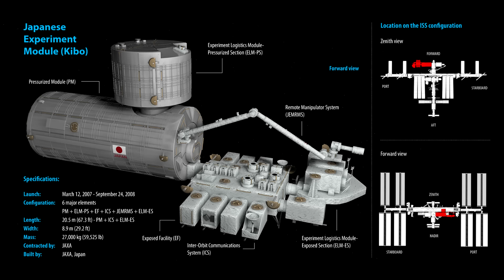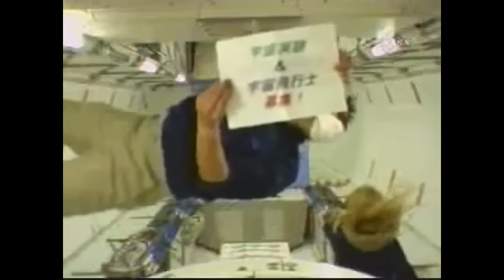🚀 Kibo - Un labo 🇯🇵, des navettes 🇺🇸 (ft l'astronaute Tim Kopra)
Soutenez le projet d'évènement astro/spatial à Grenoble ! Pour moi, l'évènement le plus important de l'année en France

Il aura fallu 3 lancements pour installer ce labo, qui est aujourd’hui une des plus importants en matière de science orbitale. Aujourd’hui, nous revenons sur les missions qui ont amené sur l’ISS le laboratoire Kibo, la plus grande contribution du Japon à la Station Spatiale Internationale.

Micro 1 :

Micro 2 :

Quelques maquettes dans mon décor :

Saturn V :

Petite Ariane V :

Livres :

Seul Sur Mars :

Tim Peake :

Expanding Universe :

Ici la base de la tranquilité :

Histoire de la Conquête Spatiale :

DVD

Gravité Zero :

Histoire de l'aviation :

Les Chevaliers du Ciel :

Patchs :

Apollo 11 :

Apollo 17 :